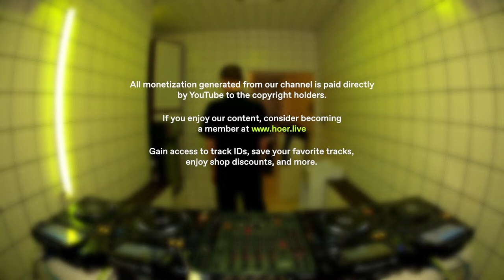Levente | HÖR - March 9 / 2024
Levente live from our studio in Berlin.

Please consider supporting one of these initiatives:

- Anera
Anera provides humanitarian assistance and sustainable development to advance the well-being of refugees and other vulnerable communities in Palestine, Lebanon and Jordan.